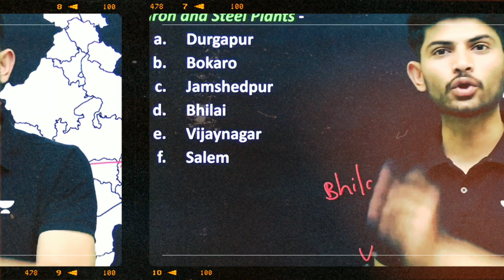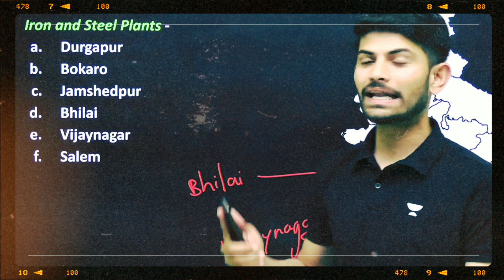Board Exams में sirf 2 months हैं।😱😱